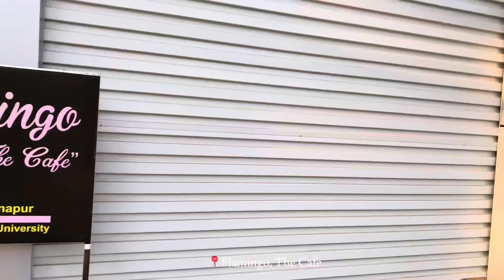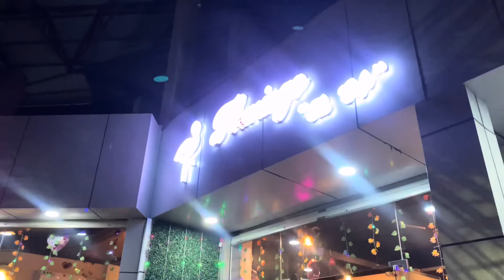HOMECOMING VLOG| MANIPUR’s MARTIN AND MONICA 👑 | WINNERS OKPA 💗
Homecoming vlog for the 20th Sunsilk Serum Mega Miss Northeast Monica Kongjengbam who will be representing India at Miss Continental World at Thailand and the 13th Setwet Mega Mister Northeast, Martin Irengbam who will be representing India at the Top Model of Universe at Turkey.
Sharing some casual moments with them behind all the glitz and glam ✨💗

Monica’s IG

Martin’s IG

Music 🎶